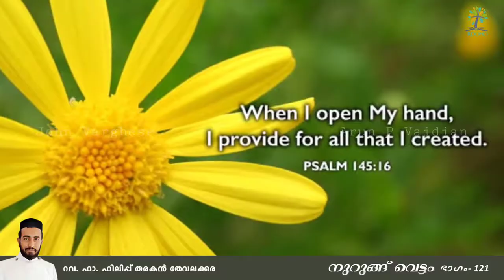നുറുങ്ങ് വെട്ടം- 121 | റവ. ഫാ. ഫിലിപ്പ് തരകൻ തേവലക്കര ജീവിച്ചു കൊതി തീർന്നോ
ജീവിച്ചു കൊതി തീർന്നോ